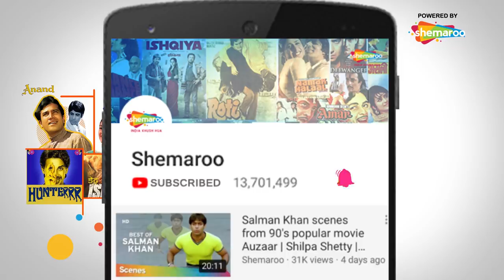JACQUELINE I AM COMING [Official Trailer] [2019] Raghuvir Yadav | Shakti Kumar | Diiva Dhanoya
Shemaroo presents JACQUELINE I AM COMING upcoming movie trailer!!

Jacqueline I Am Coming is about a 40-year-old unmarried Hindu man Kashi Tiwary who finds love in a church. Jacqueline however has a history of mental issues and is admitted to an asylum. But Kashi who loves her immensely hatches a plan.